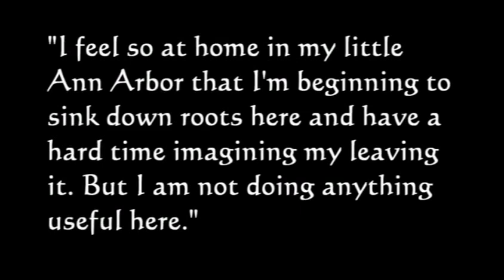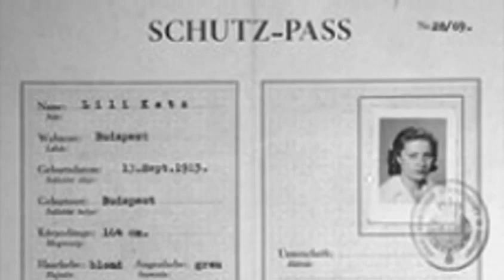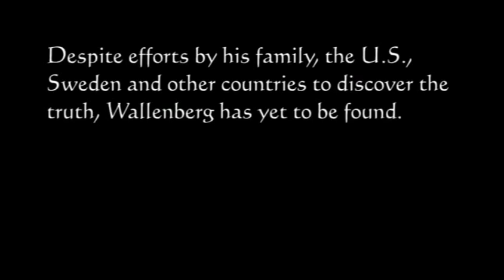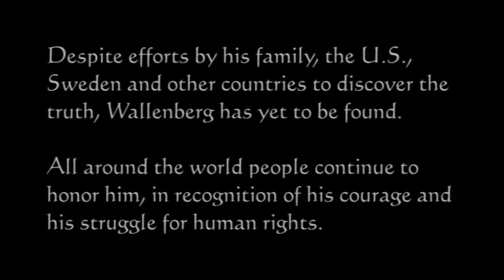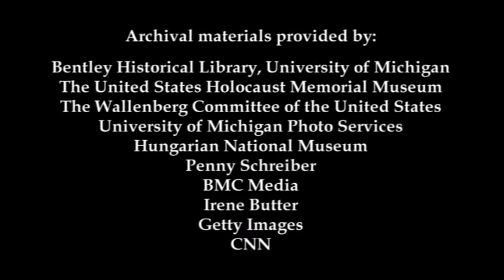Raoul Wallenberg: One Person Can Make a Difference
Each year the recipient of the Wallenberg Medal is invited to present a lecture at the University of Michigan. The medalists take the stage at Rackham Auditorium and share their stories with an audience drawn from our campus and many surrounding communities.

Each Lecture is different. In some years, survivors of Nazi persecution recounted their physical resistance in face of hellish danger. In others, medalists considered the effect over the years that the bravery of friends and family has had on the course of history. Lectures have been given by politicians who explain why they resisted unjust governments and, in turn, worked to develop a new order, honoring their personal vision with decades of public service. Some medalists have focused on their missions: to reject a life of wealth and rescue people who are literally slaves of corrupt businesses; to devote a life to the non-violent and peaceful pursuit of human rights.

What the Wallenberg Lecturers have in common is their ability to inspire all with their vision, and the reality of their strength to act upon that vision. Here is the power of an eyewitness account to convince us that, although evil truly occurs, with moral courage individual actions effect a change in the world. In their Lectures, the Wallenberg medalists reveal a common characteristic: they acted selflessly without expectation of reward. The Lectures are profiles of moral excellence in ordinary people. The words of the medalists help us to imagine how it is that some can see all people as human; they share a vision of human dignity.